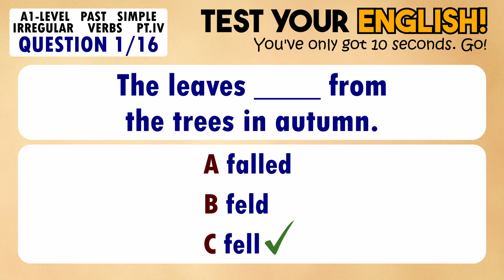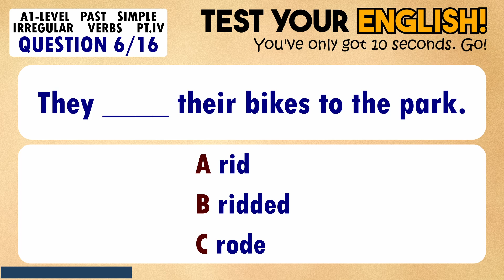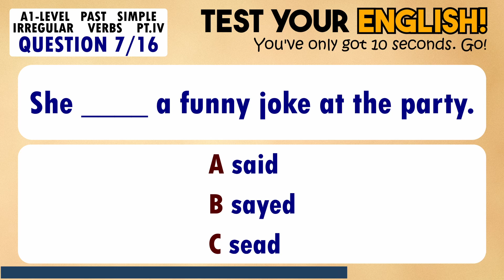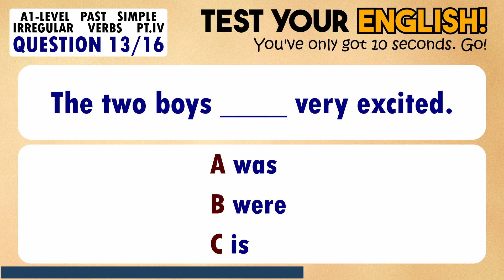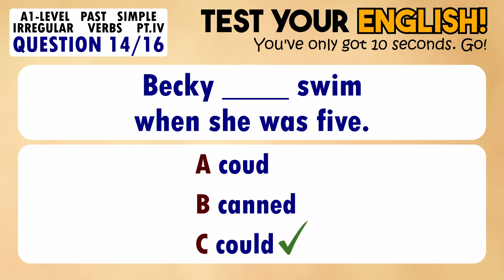Past Simple IRREGULAR Verbs Quiz - PART 4 | Elementary (A1) English Grammar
For this English quiz, you'll see another 16 sentences that need the correct past simple irregular verb. You'll have 10 seconds to choose your answer.

This 4-video series is all about past simple irregular verbs for A1 students.